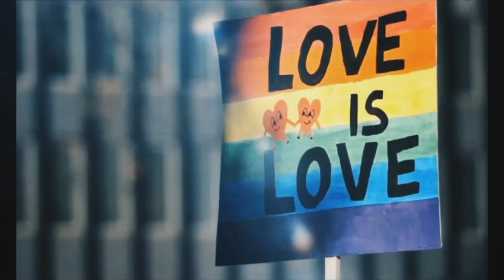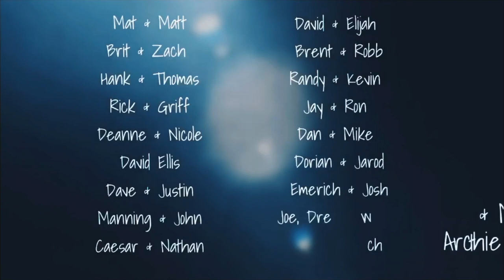Atlanta Gay Pride VIDEO with OBAMA Intro - (Your Song" - R Ora - Joe Gauthreaux & Leanh Remix)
To celebrate Gay Pride in 2018, I opened my DJ set at Opera Nightclub in Atlanta with a special intro version of  "Your Song" by Rita Ora, originally remixed by DJ Leanh & myself. I used my favorite parts of Obama's Supreme Court gay marriage announcement for the intro, and asked some friends that were either married or in serious commitments if I could use their pics.

Please note I only produced & timed content for the intro. When the beat drops, the video producer took over and did his thing live.  So as not to cut the remix off at the drop, I left the whole mix intact.

To celebrate the 5th Anniversary of the Supreme Court's ruling on gay marriage, I wanted to upload the intro here. Hope you enjoy it.